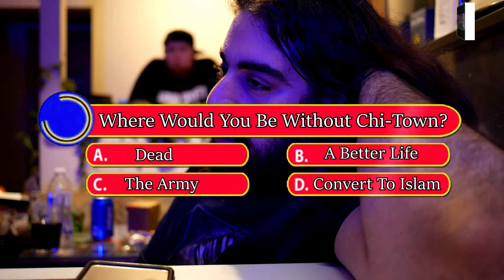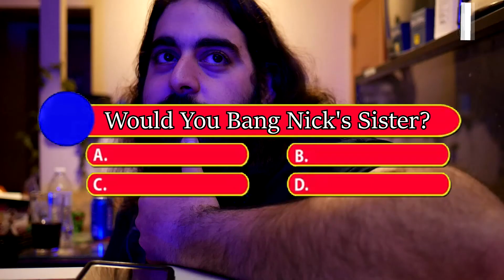5 Quiz Questions: Evan Of The Jungle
In part 2 of this limited mini-series, we press one of Chi-Town's oldest members, Evan.